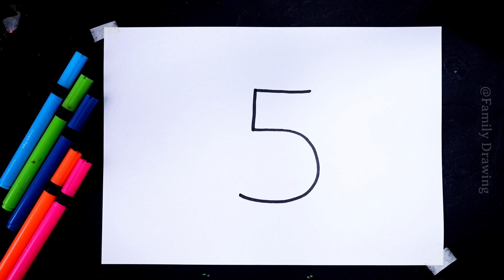How To Draw LORD Ganpati Ji Very Easy Drawing With 5 Number | Step By Step